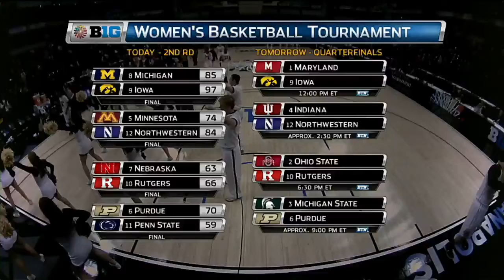Sharon Versyp Talks Win vs. Penn State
Purdue coach Sharon Versyp talks about the Boilermakers' win over Penn State in the 2016 Big Ten Women's Basketball Tournament.